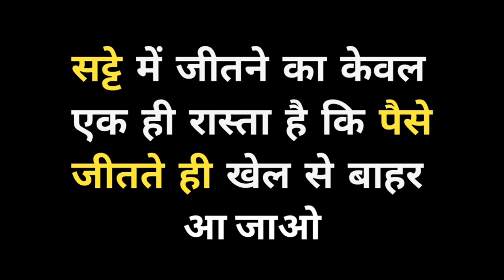Online Cricket Betting Tips Satta me paisa kaise jite 🤔💡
Life changing video | betting tips for beginners | cricket Betting tips in hindi

Session tips | session kaise khele | fancy tips| @pabloprediction

Life changing video | betting tips for beginners | cricket Betting tips in

Cricket यह Mistakes आपकी Batting खराब कर सकती हैं | Batting tips for beginners | cricket Betting tips BOOKIE VS PUNTER : Cricket Betting Tips : How To Become a Smart Betting Punter! BETTING IN HINDI How To Analyse Session - YES or NOT | Cricket Betting Tips session_tips Roy cricket_tips User name @indianbettinhow to win cricket betting how to win in cricket betting spot fixing in cricket learn betting in telugu sports betting in telugu free cricket betting tips satta me loss nhi hoga satta se betting se paise kaise kamaye cricket betting cricket betting sites in india 1x betting tips telugu cricket ipl,1xbet cricket betting rules,bangtan boys,best cricket betting tips in hindi,betting cricket,betting cricket app,betting cricket app telugu,betting cricket earning,betting cricket match,betting cricket tips,betting cricket tips 7,blood sweat & tears,bookie i remember,bookie id,bookie i'd,bookie id create,bookie id hack,bookie id kaise create kare,bookie id kaise hack kare,bookie id kaise le,bookie img,bookie in cricket,bookie india,bookie interview,bookie ipl,bookie ipl 2021,bookie kaise khelte hai ipl,cricket betting app tamil,cricket betting apps bangladesh,cricket betting apps in andhra pradesh,cricket betting apps in ap,cricket betting apps in india,cricket betting apps in india tamil,cricket betting apps in kannada, cricket betting apps in pakistan,cricket betting apps in tamil,cricket betting apps in telangana,cricket betting apps new,cricket betting apps real money,cricket betting apps real money telugu,cricket betting apps telugu,cricket betting apps with sign up bonus, cricket betting back and lay,cricket betting exchange in india,cricket betting in indian, cricket betting kaise kare,cricket betting legal in india news,cricket betting movie,cricket betting rules in hindi,cricket betting rules tamil,cricket betting sites in india,cricket betting sites list in india,cricket betting tips 1xbet,cricket betting tips ab de villiers,cricket betting tips ab de villiers in hindi,cricket betting tips app,cricket betting tips free 7,cricket betting tips free amit,cricket betting tips free baazigar,cricket betting tips free bhaiji,cricket betting tips free guru,cricket betting tips free hindi,cricket betting tips free jsk,cricket betting tips free shaan,cricket betting tips free telegram,cricket betting tips free whatsapp,cricket betting tips in hindi video,cricket betting tips in telugu,cricket betting tips ipl 2021,cricket betting tips kannada,cricket betting tips leg side,cricket betting tips malayalam,cricket betting tips offside,cricket betting tips rohit sharma,cricket betting tips six,cricket betting tips tamil,cricket betting tips telugu,cricket game,cricket green,cricket highlights,cricket live,cricket noise,cricket pa ty,cricket song,cricket tik tok,crickets chirping,crickets sound effect,free cricket betting tips 7,free cricket betting tips amit majithia,free cricket bt betting queries : 1-batting tips 2-batting tips hindi mai 3-batting tips hindi 4-batting tips in hindi at home 5-batting tips and tricks 6-batting tips and 7-batting tips for beginners 8-batting tips all shots 9-batting tips by ab de villiers 10-batting tips by ms dhoni cricket Betting Tipsfree Cricket matchcricket Betting hindicricket Betting Englishbookie vs punter in hindicricket Predictioncricket session6 over Session Cricketlambi sessionT20 cricket bettingcricket Betting sessionhow to improve Cricket bettingcricket battingcricket batting tipscricket battinghindi # Indianbettingguru Roy Thanks for Watching my Video DISCLAIMER I AM PUBLISHING THIS VIDEO BASED ON MY ANALYSIS AND FOR ENTERTAINMENT PURPOSE ONLY. I DON'T TAKE ANY LIABILITY FOR THE LOSS OF ANYONE DUE TO MY WRONG PREDICTION BECAUSE THESE TIPS ARE MADE ONLY FOR FUN AND MAKING CRICKET MORE FUN TO WATCH. BEFORE WATCHING THIS VIDEO PLEASE KNOW YOUR COUNTRY AND STATE GAMBLING LAWS. 18+ AND RESPONSIBLE GAMBLING FAIR-USE COPYRIGHT DISCLAIMER * Copyright Disclaimer Under Section 107 of the Copyright Act 1976, allowance is made for "fair use" for purposes such as criticism, commenting, news reporting, teaching, scholarship, and research.